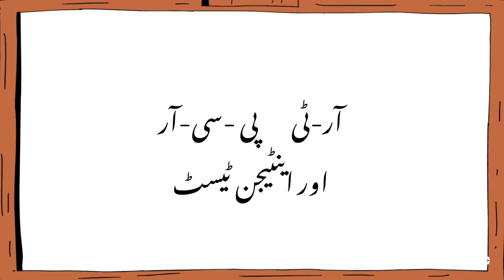کوویڈ کی جانچ کب کروانا چاہیے؟